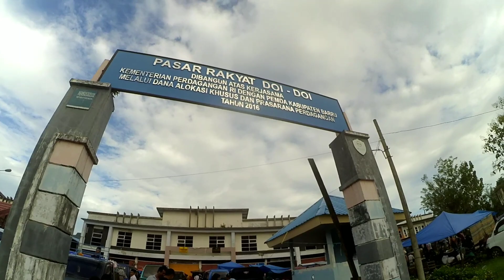BERTEMU KELUARGA DI PASAR TRADISIONAL DOI-DOI PUJANANTING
Assalamu'alaikum Warahmatullaahi Wabarakatuh..
Di video kali ini saya mau share buat teman teman semua seperti apa kalo bertemu keluarga di pasar doi doi kecamatan pujananting kabupaten barru sulawesi selatan. Buat yang penasaran silahkan tonton video ini sampai selesai.